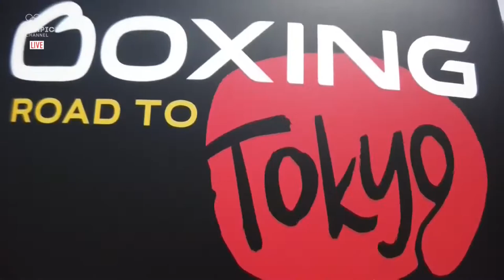ANI HOVSEPYAN (ARM) - SAADAT DALGATOVA (RUS) ''69 kg'' ~ Paris 2021 European Boxing Qualifiers 🥊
ANI HOVSEPYAN (ARM) - SAADAT DALGATOVA (RUS)
Avrupa Kıtası Olimpiyat Kota Müsabakaları 69 kg.

Saadat Gadzhievna Dalgatova (kızlık soyadı Abdulaeva) (30 Ekim 1988, Khunzakh Bölgesi, Dağıstan Özerk Sovyet Sosyalist Cumhuriyeti, RSFSR, SSCB doğumlu) Dağıstan asıllı bir Rus kadın boksör, Dünya ve Avrupa Şampiyonalarında birçok madalya sahibi.
2014 Dünya Şampiyonası'nın gümüş madalyası (69 kg). Final yolunda Abdulaeva, Kazakistan, Ukrayna ve Fransa'dan rakiplerini yendi. Finalde Panama'dan Atheine Baylon'a yenildi.

Saadat Dalgatova, née Abdulaeva (born 30 October 1988, Tanusi, Russia) is a Russian boxer.
She won a medal at the 2019 AIBA Women's World Boxing Championships.

Саадат Гаджиевна Далгатова (урожд. Абдулаева) (род. 30 октября 1988 года, Хунзахский район, Дагестанская АССР, РСФСР, СССР) — российская женщина-боксёр, многократный призёр чемпионатов мира и Европы.

Paris 2021 European Boxing Qualifiers for Tokyo 2020!